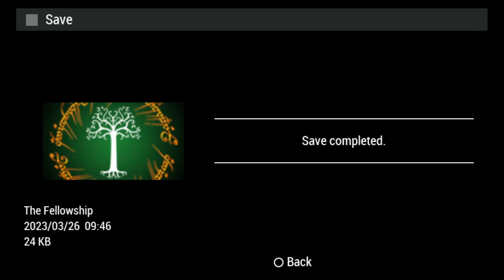The Lord of the Rings: Tactics Playthrough part 08